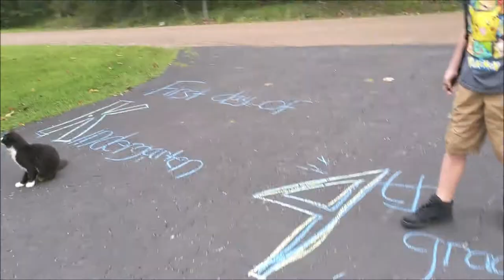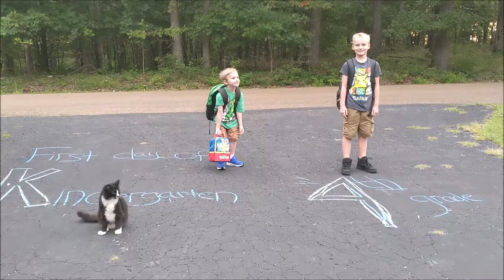First Day of School 2019! Kindergarten and 4th grade!